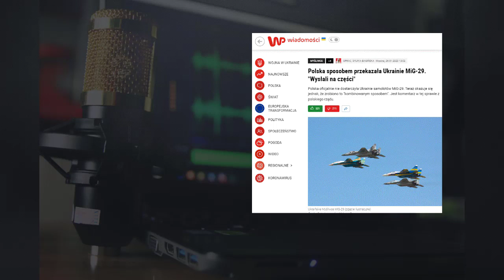Polska potajemnie wysłała na Ukrainę nasze Migi 29. Zrobili to "sposobem"